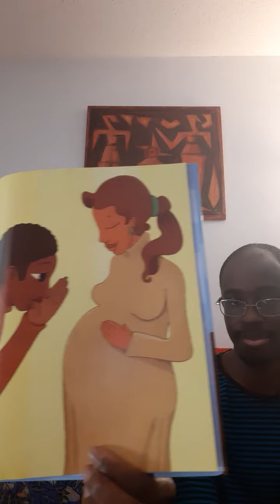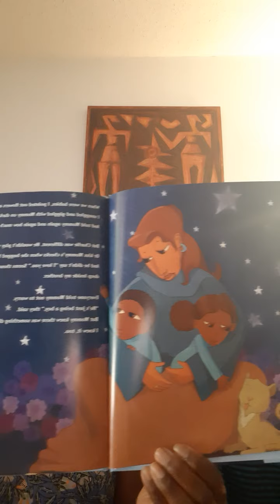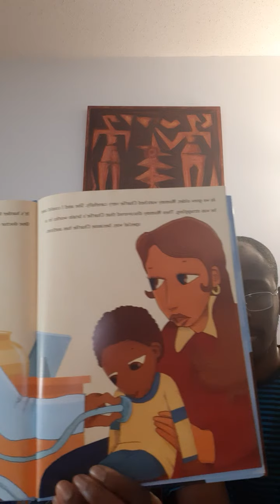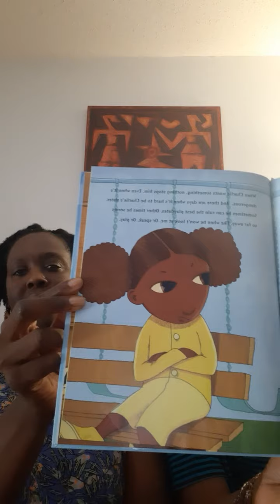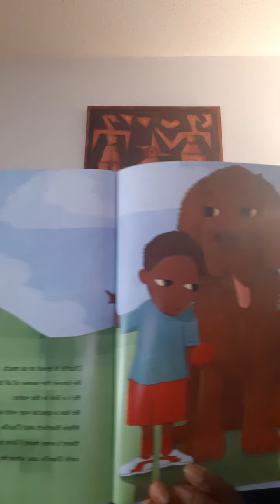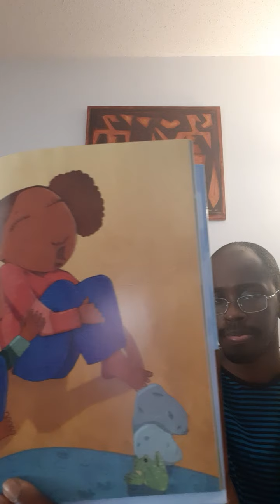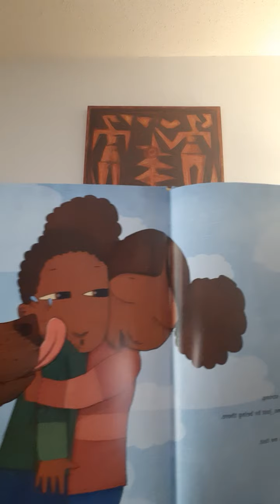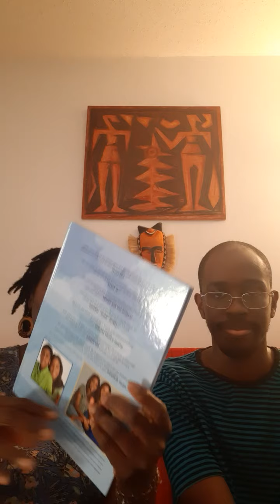MY BROTHER CHARLIE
Written by Holly Robinson-Peete, Ryan Elizabeth Peete and Denene Millner
Illustrated by Shane W. Evans